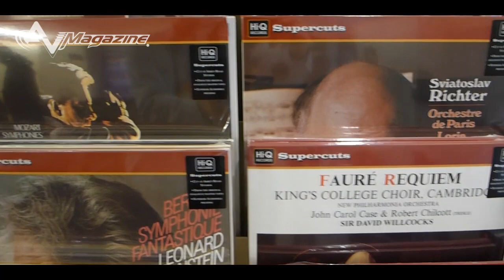Gran Galà Alta Fedeltà Roma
Giunge alla quarta puntata l'edizione romana del Gran Galà, con edizioni anche a Firenze, Livorno, Padova e Torino: vetrina dell'alta fedeltà fortemente voluta da Giulio Cesare Ricci che si è tenuta sabato e domenica di inizio febbraio allo Sheraton Golf parco de' Medici